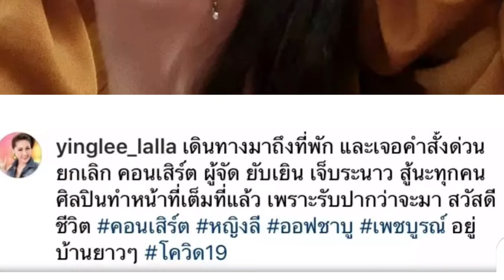ผลกระทบโควิดสั่งยกเลิกงานด่วน หญิงลีโพสต์ผู้จัดยับเยินค่ะ